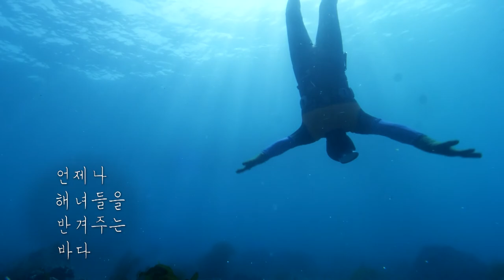해녀록 에피소드1 '첫 물질의 기억' Haenyeo, Sea Women of Korea Episode.1 'A Memory of The First Catch'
"바다를 오가던 애기 해녀는 어느새 할머니가 되었습니다"

12살부터 물질을 시작한 소녀 경자.
73세의 해녀 할머니가 되어서도 물질을 하고 있습니다.

그사이 해녀들의 옷은 소중이에서 고무옷으로 변했고
바다를 두고 싸우던 머구리(잠수부)는 사라졌습니다.
죽을 고비를 여럿 넘기며 바다를 지켰지만
그렇게 지킨 바다는 오염으로 시름시름 앓고 있습니다.

일제강점기, 한국전쟁, 산업화 등 한국 사회의 변화를 온몸으로 겪어낸 해녀들.
우리가 알지 못했던 그 시절의 이야기가 시작됩니다.